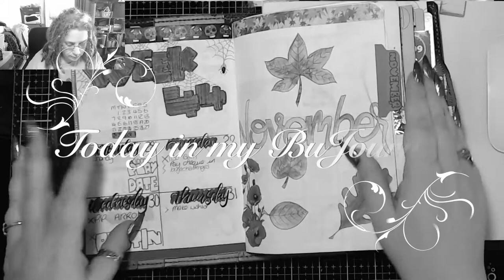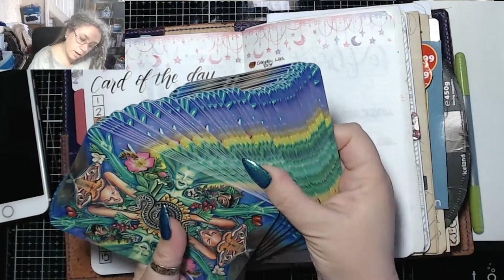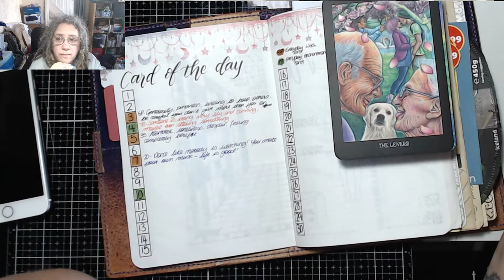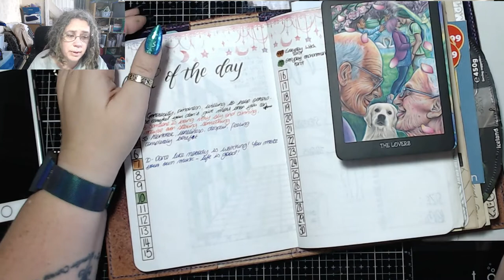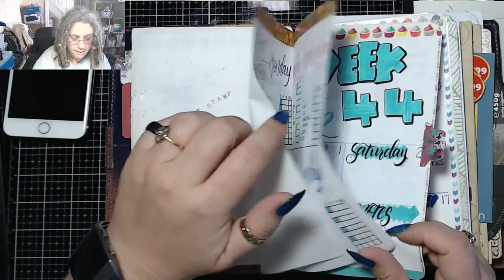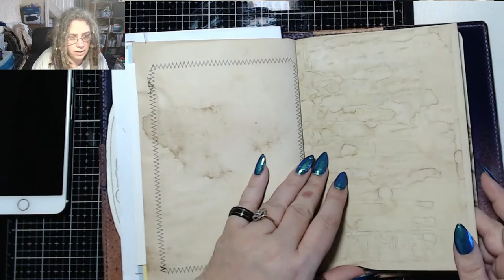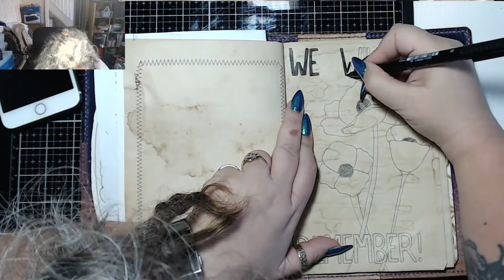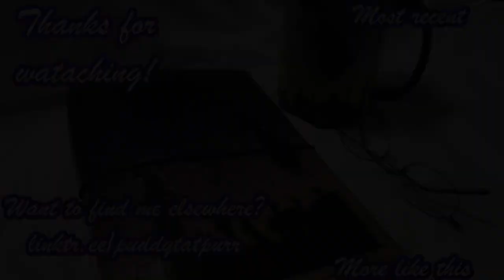We Will Remember! Today in my BuJournal 10th November 2019